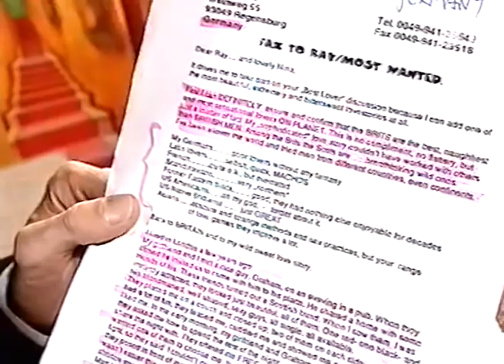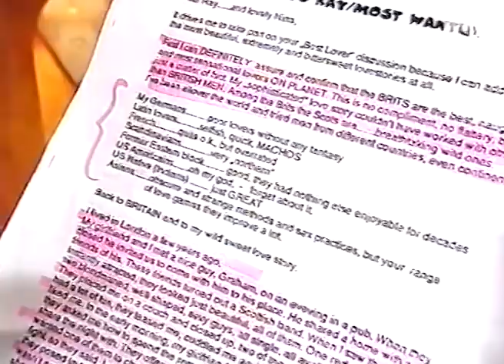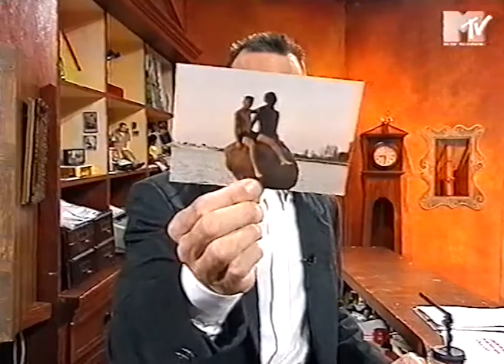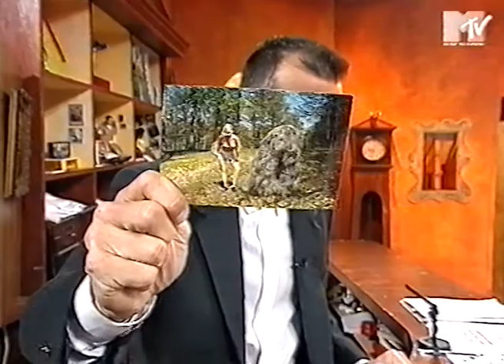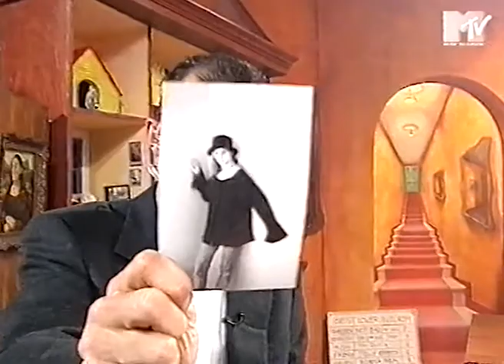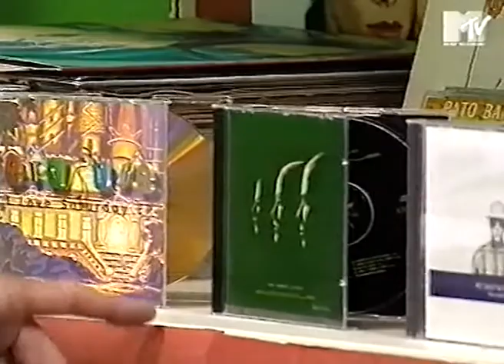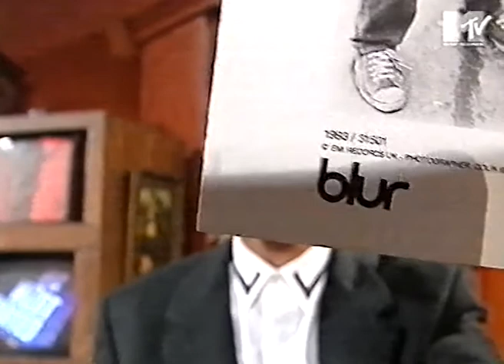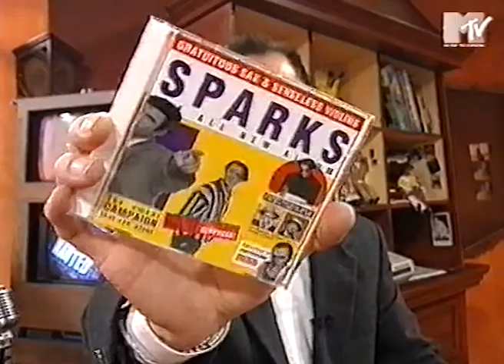MTV's Most Wanted (Sparks), 1/6/1995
MTV's Most Wanted with Ray Cokes, Thursday, 1/6/1995

Live music act Sparks performing "My Way" (27:09), "(When I Kiss You) I Hear Charlie Parker Playing" (27:50) and "Let's Go Surfing" (1:03:35), visiting "Ray's Superstar Superstore" (39:50) and attend "Clean Our Souls" (36:50).